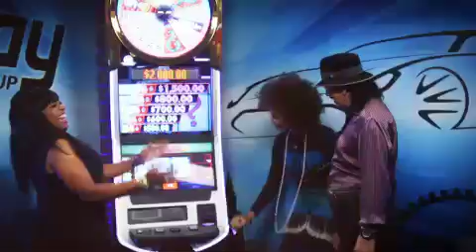Findlay Celebrity Spin Zone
The Findlay Celebrity Spin Zone on the Fox5 Las Vegas More Show raises money for local charities.